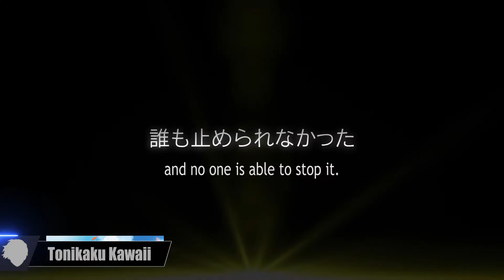**NOVEDADES** Temporada 3 Danmachi!!! | NOTICIARIO OTAKU #53